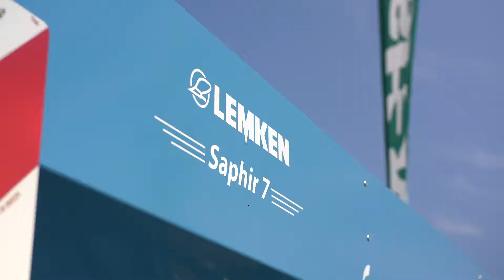Lehner Landtechnik - Welser Herbstmesse 2018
Das war die Welser Messer 2018. Für uns eine interessante Messe die Regionalität und Inovationfähigkeit des Zentralraum Wels wiederspiegelt. Es wurden einige Moment in von diesem landwirtschaftlichen Wochenende in Bilder und Video zusammengefasst.

Hier gibt es einen kurzen Einblick…